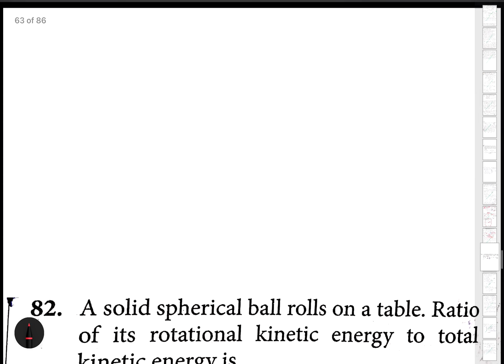Rotational motion ( kinetic energy of rolling motion)